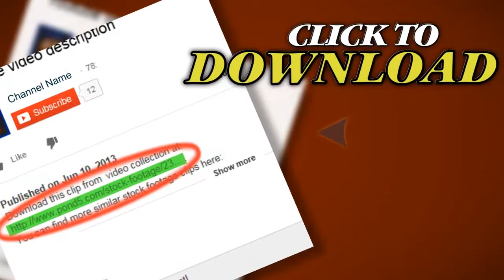Texas Longhorn Cattle. Stock Footage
Thank you for visiting our page Texas Longhorn Cattle. Stock Footage"